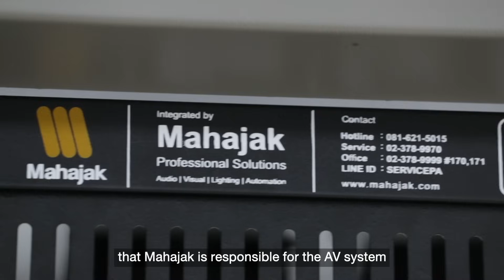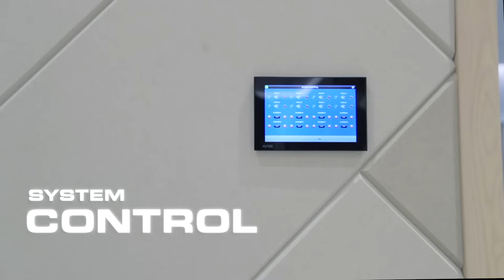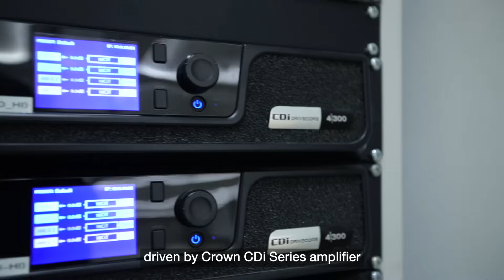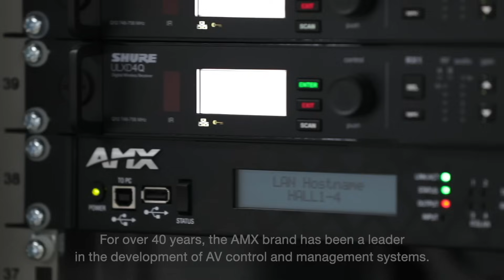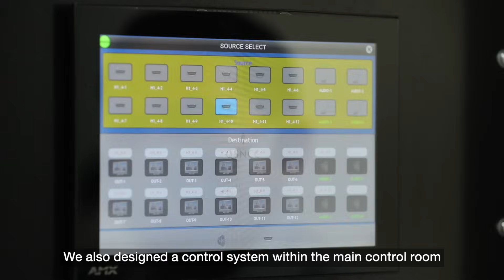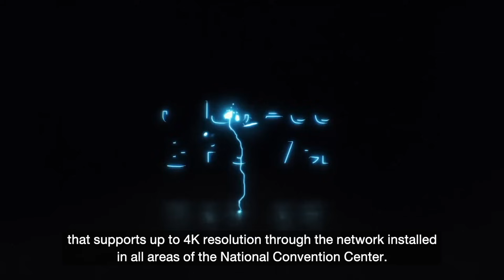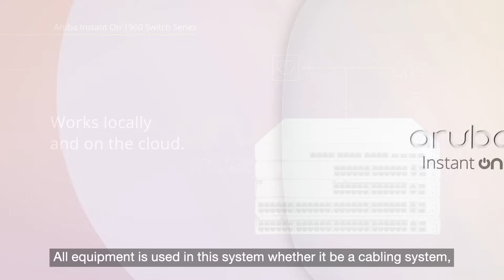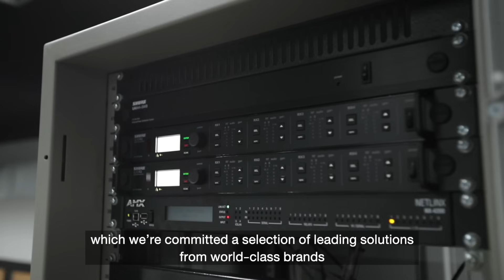เจาะลึกระบบเสียง ระบบภาพ ระบบควบคุม ที่ศูนย์การประชุมแห่งชาติสิริกิติ์ (QSNCC) ที่สุดของความไฮเทค!!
ศูนย์การประชุมแห่งชาติสิริกิติ์ได้เปิดตัวอย่างเป็นทางการเรียบร้อย ซึ่งทางบริษัท มหาจักรฯ ได้เข้าไปมีส่วนร่วมในงานระบบต่างๆ ทั้ง ระบบเสียง ระบบภาพ และระบบควบคุม สามารถเชื่อมต่อสัญญาณต่างๆ เพื่อเป็น Solution ในการใช้งานอุปกรณ์และระบบร่วมกันอย่างสะดวก ตอบโจทย์ทุกความต้องการของรูปแบบการทำงาน รองรับการจัดงานอย่างไร้ขีดจำกัด

โดยขนทัพอุปกรณ์ที่เป็นแบรนด์ชั้นนำต่างๆ มากมาย เช่น JBL, Crown, dbx, BSS, Soundcraff, Shure, AMX, Just Add Power และ Aruba  ที่เป็น Partner ของเราอย่างเป็นทางการ

🏣เชิญเลือกชมสินค้าเพื่อมืออาชีพได้ที่โชว์รูมของเรา